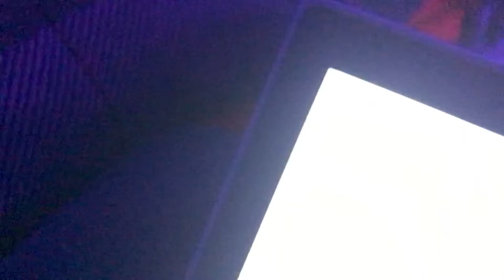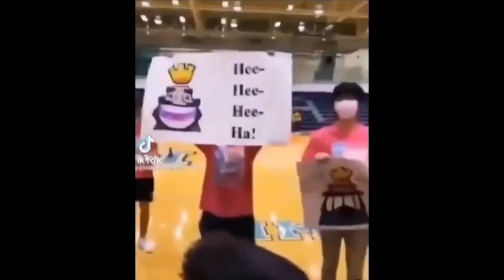This Made Him Mad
I had some friends over and we had fun